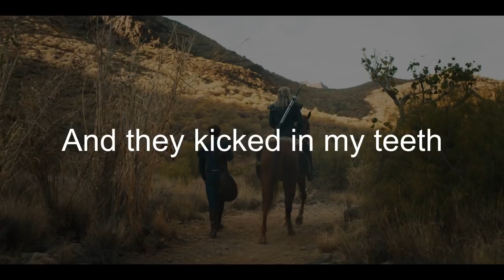Netflix - The Witcher OST - Jaskier Song - Toss a coin to your Witcher (with Lyrics)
Music Composed & Produced by Sonya Belousova & Giona Ostinelli
Lyrics by Jenny Klein, Sonya Belousova & Giona Ostinelli

Performed by Joey Batey

Lyrics:
When a humble bard
Graced a ride along
With Geralt of Rivia
Along came this song

From when the White Wolf fought
A silver-tongued devil
His army of elves
At his hooves did they revel

They came after me
With masterful deceit
Broke down my lute
And they kicked in my teeth

While the devil’s horns
Minced our tender meat
And so cried the Witcher
He can’t be bleat

O’

Fight the mighty horde
That bashes and breaks you
And brings you the morn’

He thrust every elf
Far back on the shelf
High up on the mountain
From whence it came

He wiped out your pest
Got kicked in his chest
He’s a friend of humanity
So give him the rest

That’s my epic tale
A champion prevailed
Defeated the villain
Now pour him some ale

O’

And friend of humanity

O’

A friend of humanity